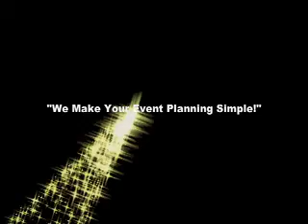Los Angeles Classic Rock Cover Band Bad Penny Live